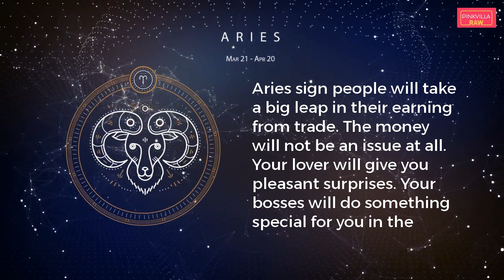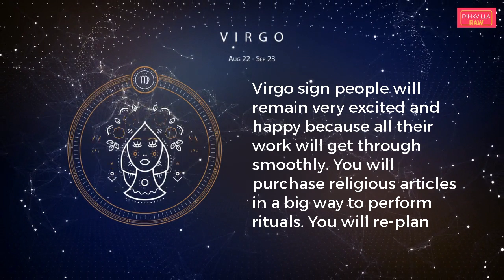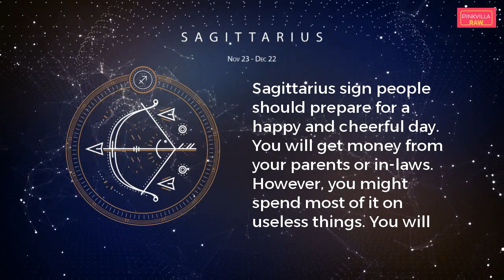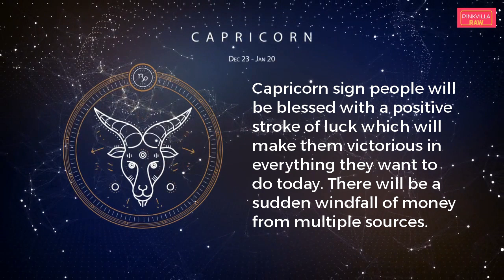Daily astrology prediction for your zodiac sign Aries, Gemini, Cancer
Check daily astrology prediction and horoscope for your zodiac sign Aries, Gemini, Cancer, Libra, Scorpio, Capricorn and others.Horoscope Today, Aug 09, 2019